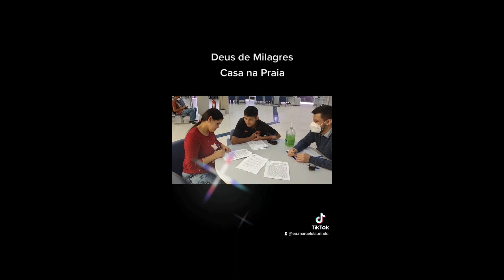Edícula e 3 Dormitórios por 212 na Praia Mongaguá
Por apenas 212 Mil essa Casa com 3 Dormitórios  em Mongaguá com 1 Suite.
Venha conhecer esse lindo imóvel

Telefone / WhatsApp
Envie uma mensagem agora
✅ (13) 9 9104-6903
😱 APENAS 1 UNIDADE!

😎 Uma ótima oportunidade para quem quer morar, investir, ou possuir um imóvel na Praia.

Endereço do Escritório - Imobiliário
AV. Montreal 150 - Mongaguá - Florida Mirim -Lado Praia

**Caros clientes, os valores e disponibilidades DOS IMÓVEIS informados são fornecidos pelos Construtores e/ou proprietários dos mesmos, estando assim, sujeitos a alteração sem aviso prévio.**

0:00 Introdução
0:10 Casa

Forte abraço,

Marcelo Laurindo da Silva - Creci: 224644-F